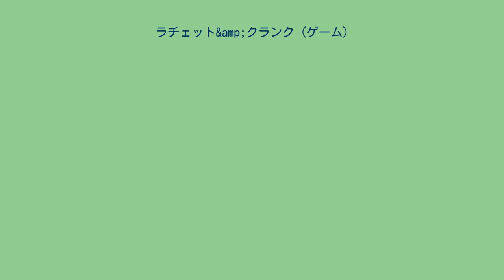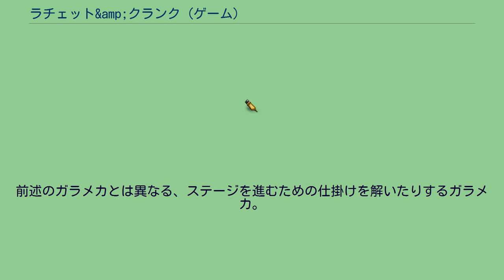ラチェット&amp;クランク (ゲーム)